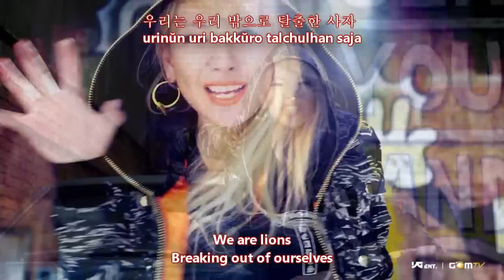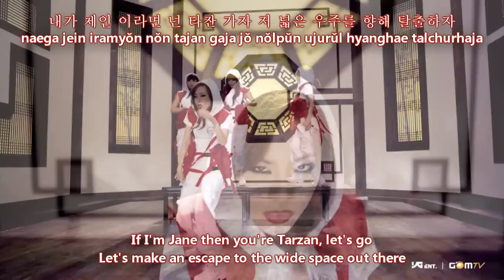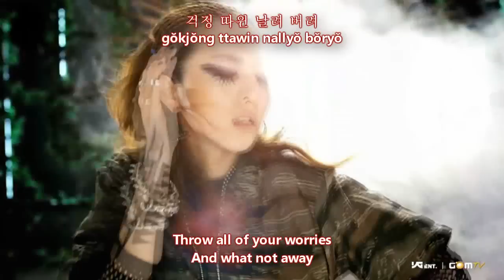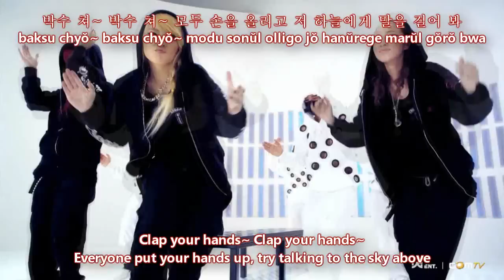2NE1 (투애니원) - Clap Your Hands [Eng + Hangul + Romanization]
— [ SONG ]
Title: Clap Your Hands (박수 쳐)
Artist/Group: 2NE1 (투애니원)
Release date: September 9, 2010
Language: Korean
Single: To Anyone

Tracklist:
01. Can't Nobody
02. Go Away
03. Clap Your Hands // 박수 쳐
04. I'm Busy // 난 바빠
05. It Hurts // 아파 (Slow)
06. Love is Ouch // 사랑은 아야야
07. You and I (Park Bom Solo)
08. Please Don't Go (CL & Minzy Solo)
09. Kiss (Sandara Solo)
10. Try To Follow Me // 날 따라 해봐요
11. I Don't Care (Reggae Remix)
12. Can't Nobody (English Version)

*Credits to URkoreanmusic for video ♥